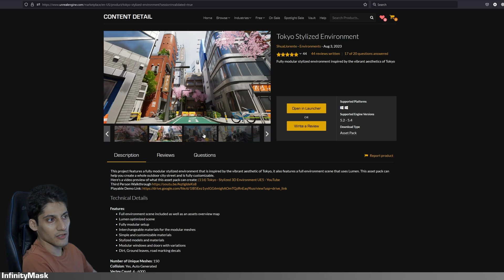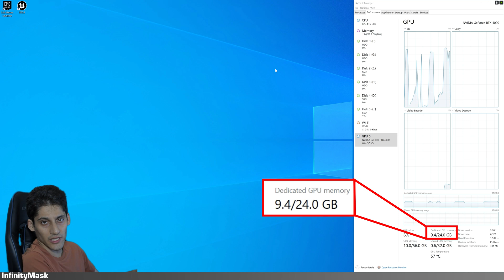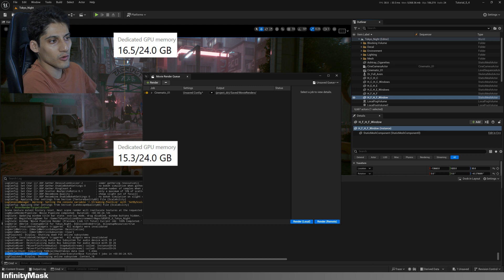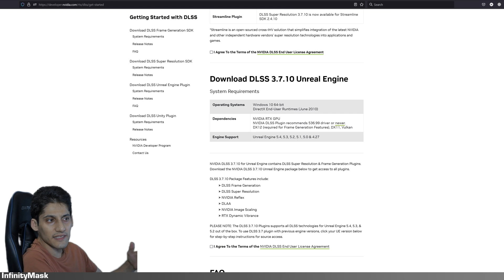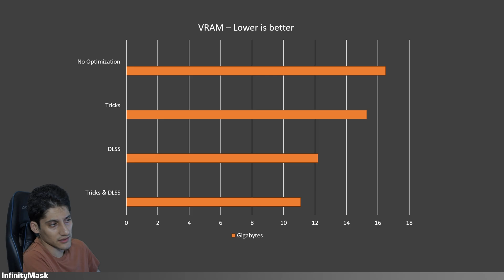Faster Renders - Less VRAM - Unreal Engine Movie Render Queue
How to achieve faster renders in Unreal Engine Movie render queue and use less VRAM.

00:00 - Intro
00:22 - Intro 02
00:36 - Method 01
00:52 - VRAM Check
01:30 - Method 02
01:45 - Method 03
02:00 - Comparison 01
02:37 - Blank Level Theory
03:00 - DLSS Installation
04:03 - Method 04
04:37 - Comparison 02
04:50 - Next Video